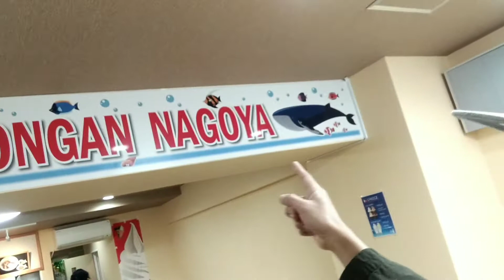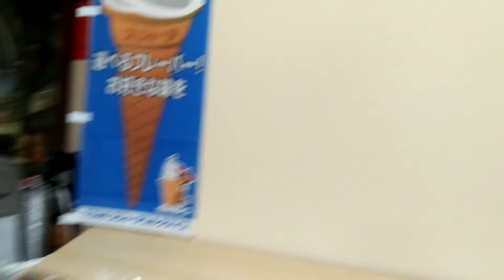Philippine product..and restaurant.. nagoya japan...